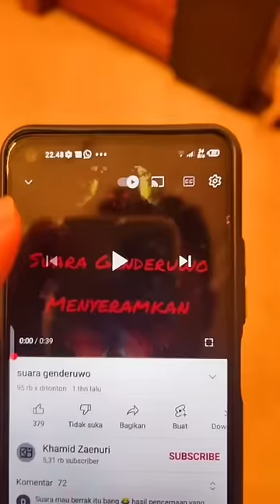NANTANGIN HANTU GENDERUWO DI RUMAHKU MALAM JUMAT‼️😱